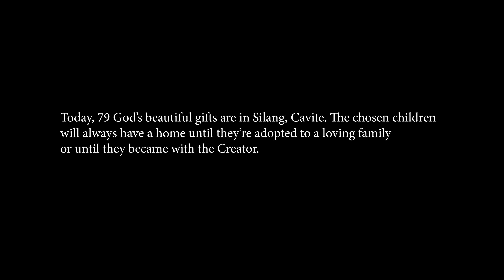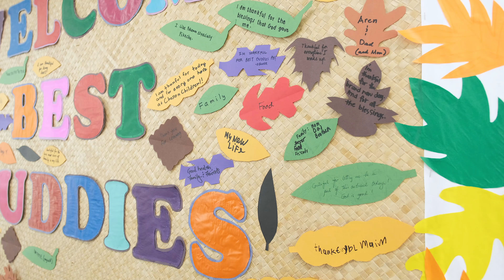Thanksgiving at Chosen Children Village with Team Gellibean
For this episode of Team Gellibean we visit Chosen Children Village and enjoy a Thanksgiving Lunch prepared by the welcoming staff at CCV. We are missing Nino in this video because unfortunately, he wasn't feeling well when we were scheduled to visit with the kids (and the animals) in Silang, Cavite.

CCV not only is home to as many as 79 kids and adult with exceptional abilities as of the publishing date of this video, it is also a place where the kids can go to school, grown their own vegetables, and raise their own pigs and cattle for their personal consumption.

Thank you most especially, to Margie Stevens who invited us to spend the morning with the kids and to visit the grounds.

TeamGellibean S04E08

Michelle is a lifestyle blogger who writes about parenting, special needs, home making, travel, health and beauty, hotel and restaurant reviews, and shares original recipes from her home kitchen.  She is also an advocate in her role as Country Director of Best Buddies Philippines.